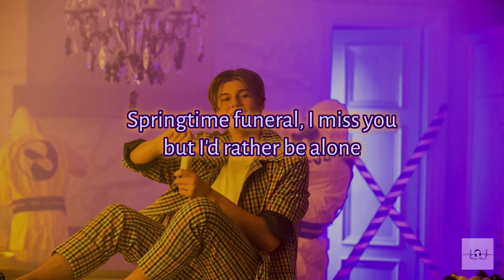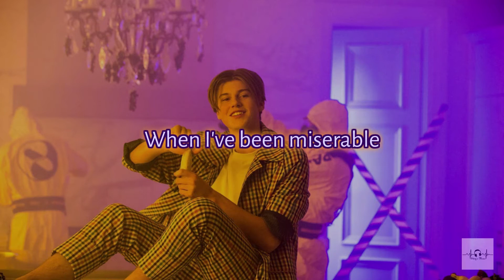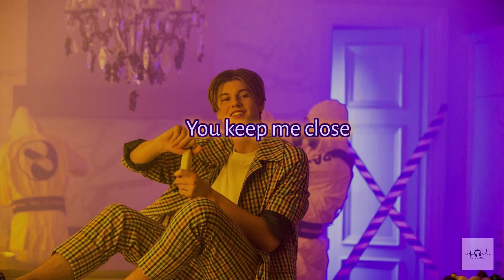Ruel - Painkiller (Clean - Lyrics)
Thanks for the request!